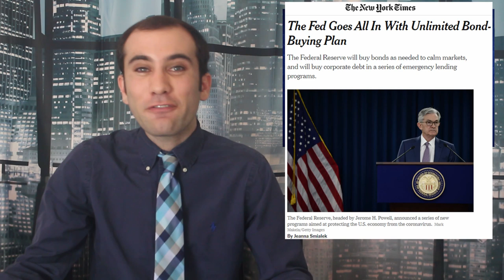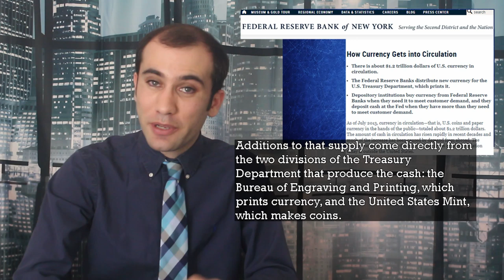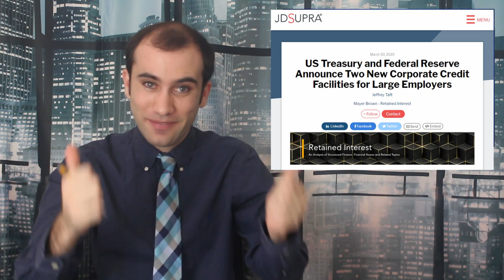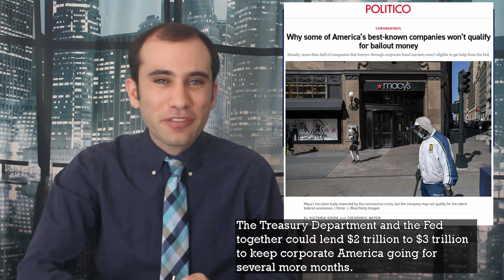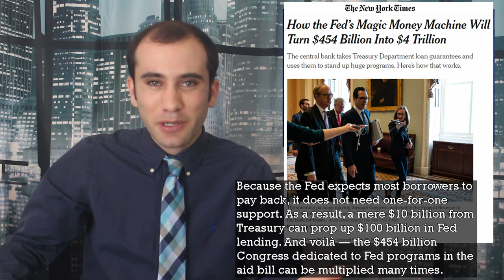The $2 Trillion Spending Bill’s Corporate Bailout Plan Explained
Last week the Federal Government passed a two trillion dollar spending bill, a quarter of that funding, five hundred billion dollars, was allocated for corporate bailouts. This package is set to be distributed by the federal reserve to buy corporate bonds, but who boy is it not that simple. Here’s exactly what’s happening.